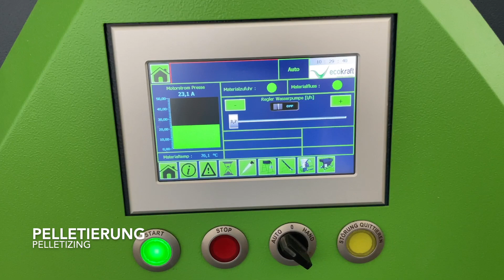ECOKRAFT - Plastic waste to recyclable pellets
The plastic problem is ubiquitous, because plastic is everywhere. Whether in rivers, on land or in the world's oceans - enormous quantities of plastic waste are already polluting the entire planet.
Over 400 million tons of plastic are produced worldwide each year. Disposable products and packaging account for the largest share of this. Many everyday products are usually used only once before they end up in the trash. According to industry forecasts, total plastic production is expected to double by 2035 and triple by 2050.
Many companies have recognized the problem and already specialize in turning this single-use plastic back into high-quality products, such as yoga pants, bags, hats or tableware. Upcycling is the motto here!

By shredding and then pelletizing, the single-use plastic can be transformed into recyclable plastic pellets, making it ideal for further processing. Another advantage is that disposal as well as transport costs can be saved due to the extreme volume reduction.
And the most important point: one contributes to waste avoidance and environmental protection.